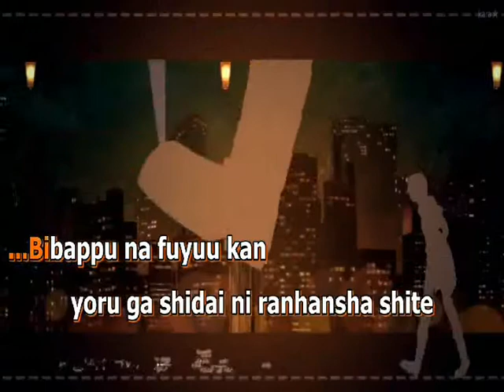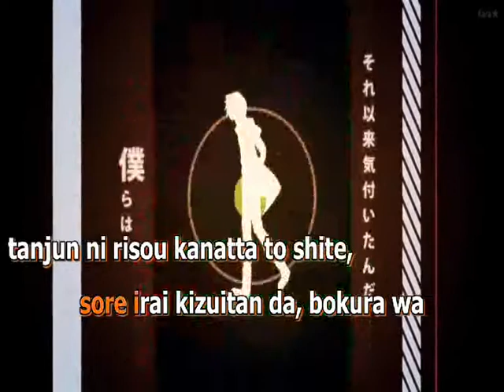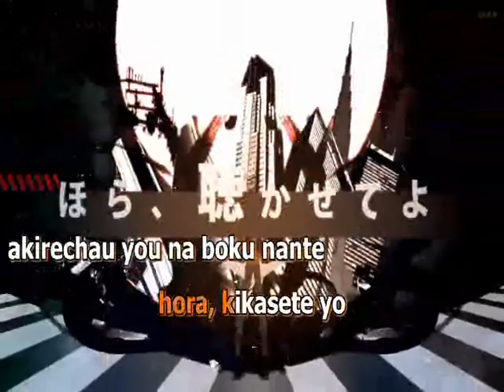[UTAU NEWCOMER] Yobanashi Decieve - APRIL FOOLS +VB download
I call him Ju, and yes, he's a stick-figure devil. xD
UST: PandaLolii